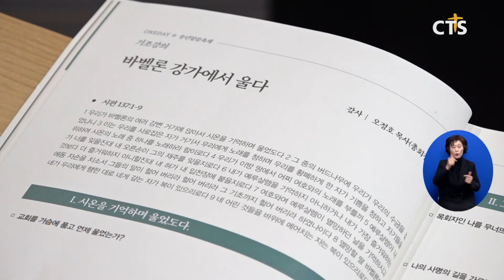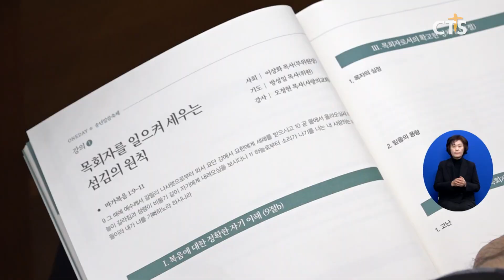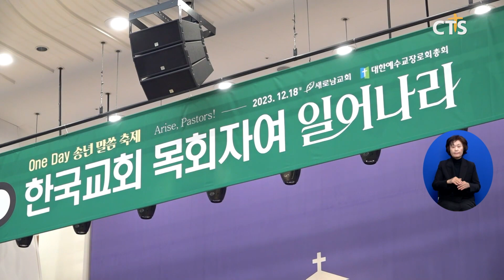“한국교회 목회자여 일어나라” - 예장(합동) One Day 송년말씀축제 (김인애) ㅣCTS뉴스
앵커: 대한예수교장로회(합동) 총회가 “한국교회 목회자여 일어나라”를 주제로 송년 말씀 축제를 열었습니다.

앵커: 목회자들은 말씀과 기도로 올 한 해를 마무리하고, 성령님이 인도해주실 2024년 새해를 준비했습니다. 김인애 기잡니다.

대한예수교장로회(합동) 총회가 ‘한국교회 목회자여 일어나라’를 주제로 원데이 송년 말씀축제를 열었습니다.
교회를 세우고 목회 현장을 돕기 위해 108회기에 신설된 교회여일어나라위원회의 목양 아카데미 사역 첫 번째 집회로, 합동교단 소속 목회자 1천여 명이 참석했습니다.

기조강의에 나선 오정호 총회장은 “이스라엘이 바벨론으로부터 해방할 수 있었던 이유는 눈물의 회개였다”며 “교회와 노회, 총회가 살아나도록 목회자들이 울며 영적 낙동강 전선에 서자”고 강조했습니다.

오정호 총회장 / 대한예수교장로회(합동) 총회
목사의 눈물이 양떼를 위로하고 교회를 살립니다 목사의 눈물이 우리 총회와 우리 대한민국을 살릴 줄로 믿습니다 한 분 한 분이 목회하는 교회의 영적 낙동강 전선으로 서주시길 바랍니다

이어진 강의에선 사랑의교회 오정현 목사, 서울광염교회 조현삼 목사, 오륜교회 김은호 원로목사가 강사로 나섰습니다.
이들은 복음에 대한 정확한 이해와 목회자로서의 확고한 정체성을 가져야 한다고 입을 모았습니다.

오정현 목사 / 사랑의교회
하나님이 여러분에게 해답을 주시는데 그것은 어디에 있느냐 여러분의 믿음의 용량에 달려 있는 것이에요 불신 영혼들이 많이 있는 상황에서 여러분이 믿음의 용량만 제대로 갖추시면 하나님께서 교회 교회마다 다시 일으켜 세워주시고 부흥을 주시는 것이에요

교회의 본질을 찾기 위한 조언도 이어졌습니다. 교회는 예수 그리스도의 것임을 명심해야 한다는 겁니다.

조현삼 목사 / 서울광염교회
목회자로 부름 받은 우리가 교회 설립 선언을 하시면서 주님께서 우리에게 주신 말씀이 우리 뼛속에 새겨져야 합니다 교회는 예수님이 세우셨습니다 교회는 예수님의 것입니다 이 사실을 믿는 것이 여러분에게 얼마나 자유를 주는지

예장(합동) 총회는 이번 송년 말씀축제를 시작으로 목회자와 부교역자, 장로, 여성사역자를 위한 세미나를 진행할 계획입니다. CTS뉴스 김인애입니다.